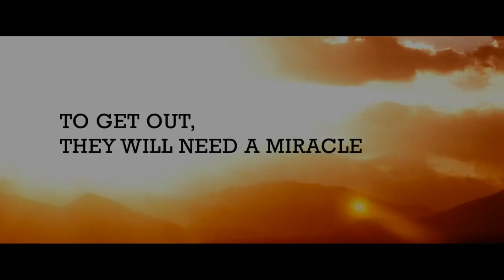The Canyon Official Trailer HD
Release Date: 23 October 2009
Genre: Thriller
Cast: Yvonne Strahovski, Will Patton, Andrea Marcellus
Director: Richard Harrah
Writers: Steve Allrich
Studio: Magnolia Pictures

Plot:
A survival story about a honeymooning couple who get lost in the wide expanse of the Grand Canyon.